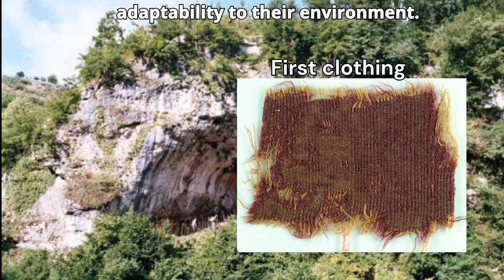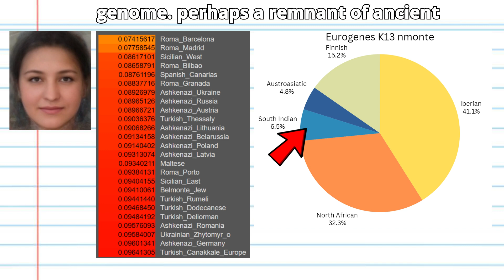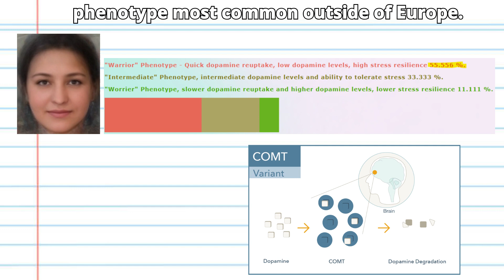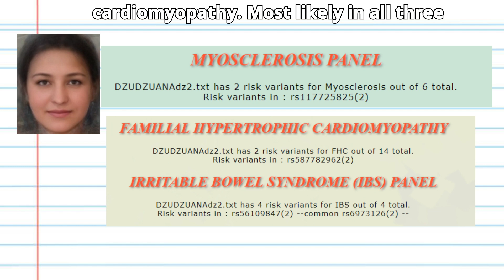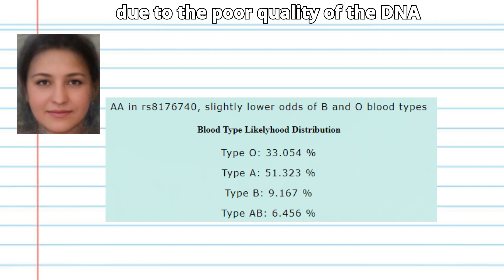DNA results of Dzudzuana Cavewoman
The Dzudzuana hunter-gatherer woman, who lived approximately 26,000 years ago in what is now Georgia, provides a remarkable glimpse into the genetics of the Caucasus and West Eurasia during the Upper Paleolithic. Her DNA, extracted from ancient remains found in the Dzudzuana Cave, has revealed that the genetic legacy of Dzudzuana and her contemporaries is deeply intertwined with the genetic history of Europe and the broader region. Dzudzuana hunter gatherer carried a unique genetic signature that would later influence the gene pools of several significant populations, including the Anatolian Neolithic farmers, Caucasus Hunter Gatherers and the Natufians of the Levant. This connection highlights the importance of the Caucasus as a genetic crossroads, where ancient populations mixed and migrated, shaping the ancestry of diverse groups across West Eurasia.

The genetic legacy of Dzudzuana is particularly notable for its contributions to the ancestry of later populations in both Europe and the Near East. Her genome shares affinities with the Natufians, the first known agriculturalists in the Levant, and with the Anatolian Neolithic farmers, who played a crucial role in spreading agriculture into Europe. This suggests that the Dzudzuana woman's genetic heritage was passed down through the millennia, influencing the makeup of these foundational populations. Moreover, the presence of Dzudzuana-like ancestry in modern Europeans underscores the deep and enduring connections between the prehistoric peoples of the Caucasus and those who would later populate Europe. The study of Dzudzuana and her genetic legacy continues to shed light on the complex web of migrations and interactions that have shaped the genetic landscape of the Caucasus, West Eurasia, and beyond.